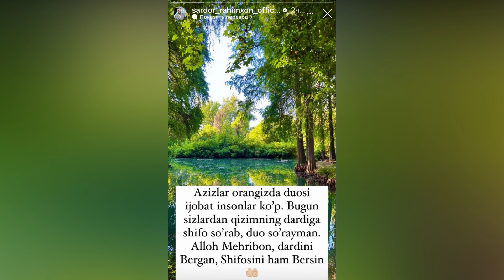Sardor Rahimxonni Duo Qiling Azizla! Qizi ...